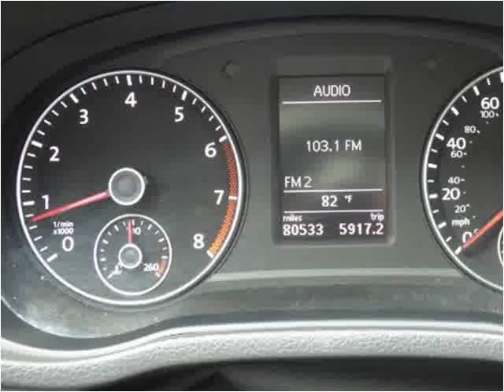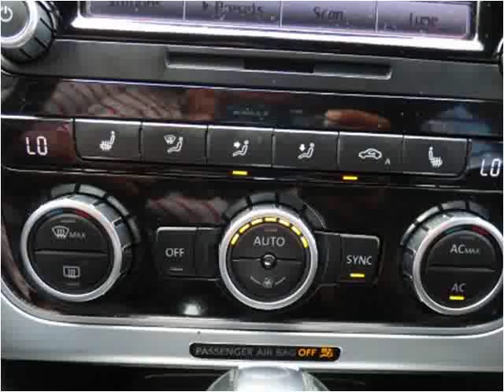2012 Volkswagen Passat Used Cars Chicago, Burbank IL